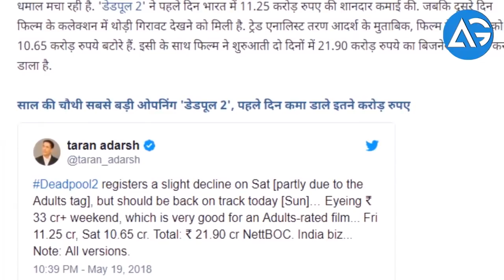Deadpool 2 Box Office Collection बड़ी ओपनिंग के बाद दूसरे दिन धीमी हुई डेडपूल 2 AG Media News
**ChannelDescription **

1 LIKE = More Motivation!